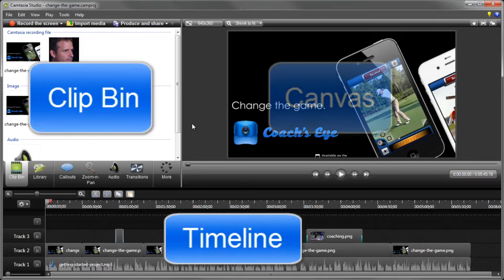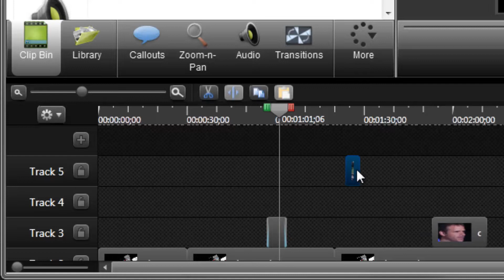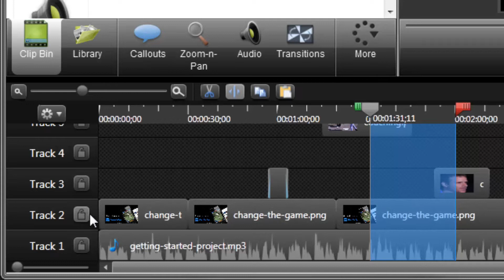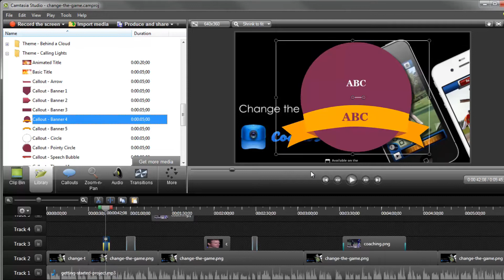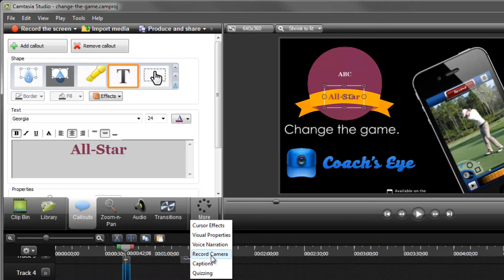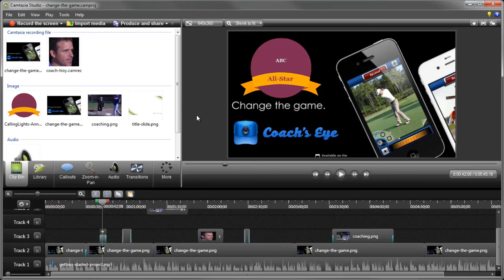Bắt Đầu Dự Án Đầu Tiên Bằng Catasia Studio - Only Share Free - Xử lý video